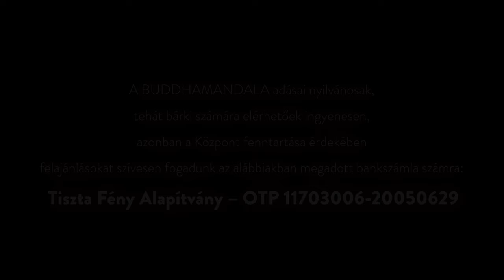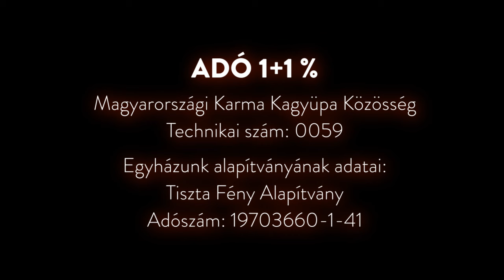Lodzsong – Gyakorlás viszonyítási pontok nélkül – a mezítelen Milarepa (meditáció és tanítás)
Tiszteletreméltó Csöpel Láma 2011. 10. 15. délutáni Lodzsong tanítássorozatából.

Tartalom:
00:00 Intro
Vezetett meditáció
01:11
Lodzsong meditáció. Az együttérzés gyakorlása problémás személlyel.
Tanítás
27:08 Kérdés a két fajta meditációról (lodzsong és siné). Fontos a belső tér megteremtése.
31:00 Mik a csoportvezetés alapelvei? A vezető legyen kiegyensúlyozott és a csoport előtt járjon.
40:00 Egyvalakit tudunk megismerni: önmagunkat.
40:55 Önmagunkat nem szabad átlépni, fogadalmak tartása, nem ártás, szeretet.
46:07 Hiba esetén ne azzal foglalkozzunk, mit gondolnak rólunk.
47:40 Milarepa története, mikor végtagjait tokokba burkolta.
50:25 Nincs szükség külső viszonyítási pontokra.
51:55 Érdemek felajánlása.

- Készítette a Magyarországi Karma Kagyüpa Közösség
2024

- A BUDDHAMANDALA adásai nyilvánosak, tehát bárki számára elérhetőek ingyenesen,
azonban a Központ fenntartása érdekében felajánlásokat szívesen fogadunk az alábbiakban megadott bankszámla számra:
Tiszta Fény Alapítvány – OTP 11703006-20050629

- ADÓ 1+1 %
Magyarországi Karma Kagyüpa Közösség
Technikai szám: 0059
Egyházunk alapítványának adatai:
Tiszta Fény Alapítvány
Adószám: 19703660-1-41